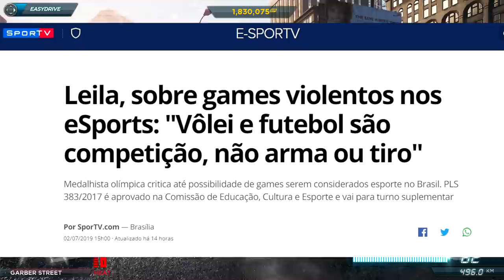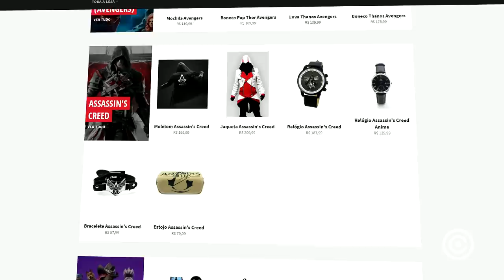Senadora Anti-Games acha que somos BURROS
A senadora que disse que video games não são esporte de verdade fez um vídeo recente respondendo sobre a polêmica recente sobre sua opinião, e a resposta não foi das melhores.